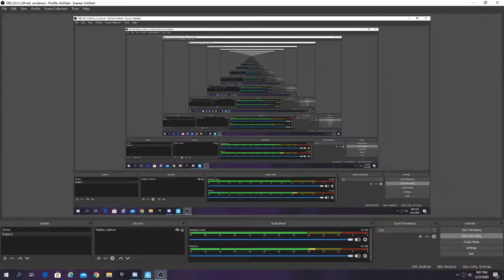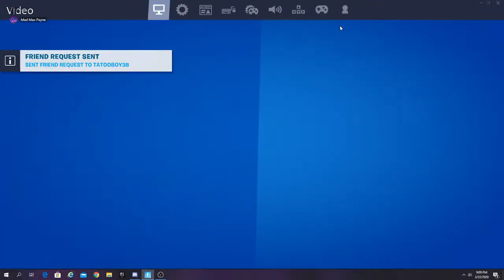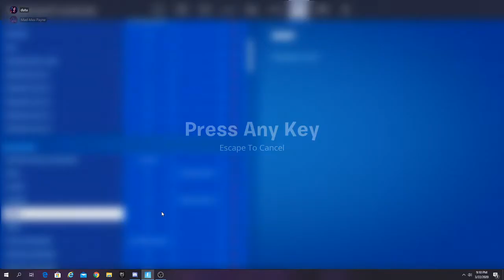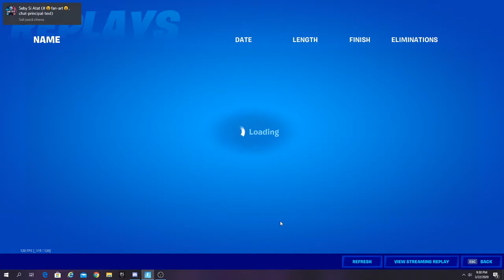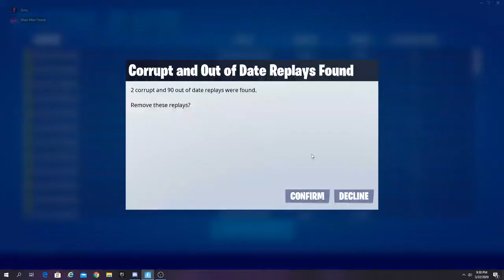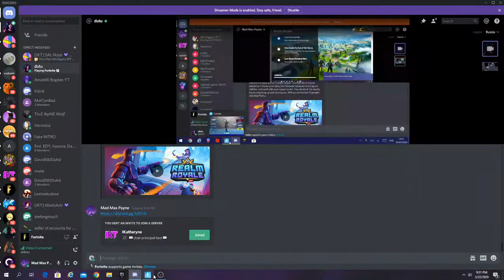AM DAT 2 WIN-URI PE ALT CONT !